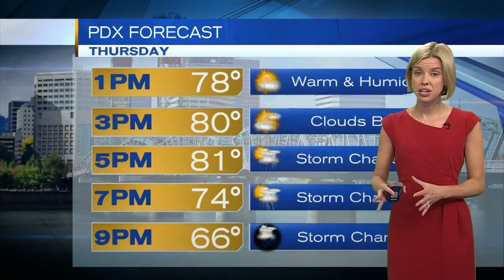Thursday Noon Weather Update May 4, 2017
KOIN 6 Meteorologist Sally Showman is tracking thunderstorms.